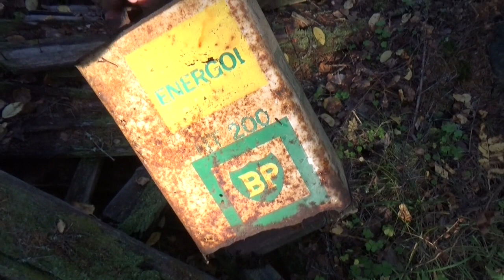Sunnuntakkilenkki ja HISTORIAJUTTUJA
Sunnuntain kävelylenkki ja samalla katsellaan sekä muistellaan muinaishistoriaa.
Alla linkki ROHJE kellonvalmistajan sivustolle joka sisältää 10 % alennuksen ROHJE rannekelloista alennuskoodi: metsaman